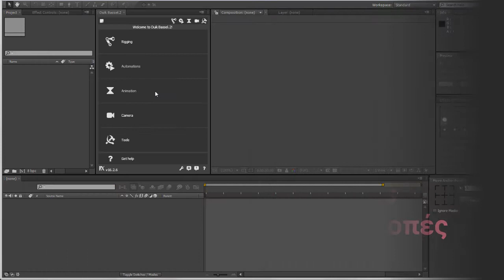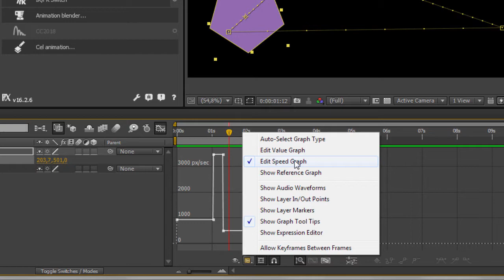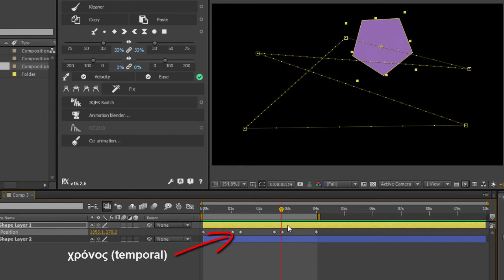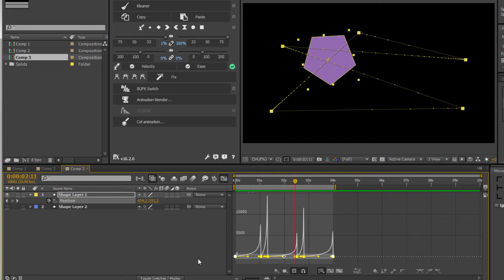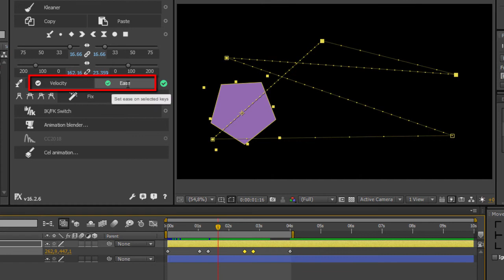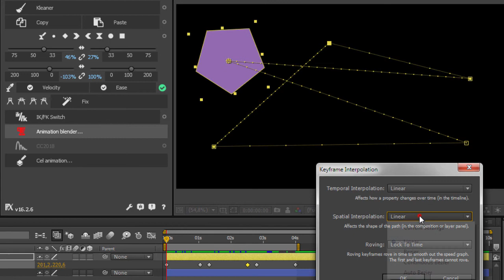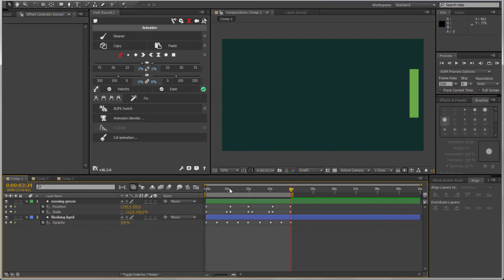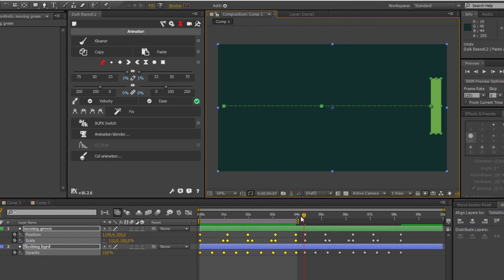DUIK Bassel 2 για το After Effects - Animation tools p.1: Keyframe Interpolations στο χρόνο ή χώρο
Πρώτο μέρος παρουσίασης των πολύ χρήσιμων εργαλείων του DUIK Animation panel, εδώ για εύκολη διαχείριση & πειραματισμό με τους τύπους keyframes και τις ιδιότητες τους, τόσο στο χρόνο (temporal Interpolation) όσο και στο χώρο (spatial Interpolation).

▼ Αναλυτικοί χρόνοι περιεχομένων:

0:00 Εισαγωγή στο Animation pannel.

1:47 Temporal interpolation (easy-ease ή επιτάχυνση. επιβράδυνση κίνησης κλπ).
Βασικές μα χρήσιμες υπενθυμίσεις των ιδιοτήτων και της απεικόνισης των keyframes μέσω composotion monitor & graph editor.

4:50 Εύκολη εναλλαγή των βασικών τύπων keyframes μέσω Duik και επεξήγηση των ιδιοτήτων τους.

9:52 Ease & velocity με χρήση των sliders του panel για ακόμη πιο χειροκίνητο/ελέγξιμο animation.

15:53 Αντιγράφοντας με το δειγματολήπτη (σταγονόμετρο) ήδη υπάρχουσες τιμές ease/velocity από κάποιο keyframe, για να τις εφαρμόσουμε σε κάποιο/α άλλα.

19:46 Αλλάζοντας εύκολα το motion path όποιου animation μέσω τροποποίησης των bezier & linear σημείων του (spatial interpolation).

22:30 Χρήσιμες ρυθμίσεις εργαλείων στο Duik - ή αλλιώς τα μικρά κυκλάκια δεξιά από κάποια tools.

24:25 Εύκολο Copy/Paste πολλαπλών keyframes από πολλά layers συγχρόνως (!) Κάτι που δεν είναι καθόλου εύκολο χωρίς τη χρήση του DUIK (ή άλλου script) στο Αfter Effects (όσοι το έχετε δοκιμάσει καταλαβαίνετε...).

✎ Σημειώσεις:
1. Τα βήματα κι επιλογές ισχύουν για After Effects CS6 και νεώτερες CC εκδόσεις & Duik Bassel 2 v16.2.
2. Με κάποια προβλήματα (ιδίως στην αρχή) στον ήχο λόγω προβληματικής καταγραφής του  live recording που δεν είχα εντοπίσει εγκαίρως - sry για αυτό - σύντομα ελπίζω θα μπορέσω να αντικαταστήσω με βελτιωμένη εκδοχή.

❣ Το script Duik Bassel μπορείτε να κατεβάσετε δωρεάν από το:
όπου θα βρείτε και οδηγίες εγκατάστασης.

όπου μπορείτε να επιλέξετε ή αιτηθείτε ενότητες ή online σεμινάρια που σας ενδιαφέρουν.